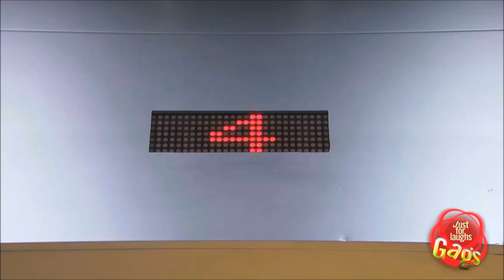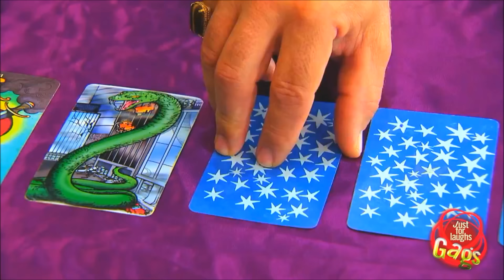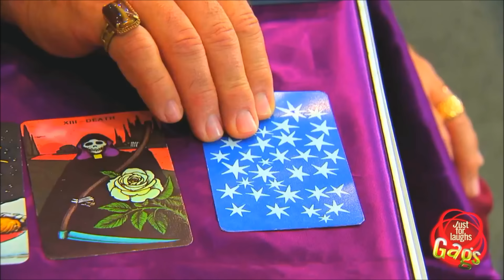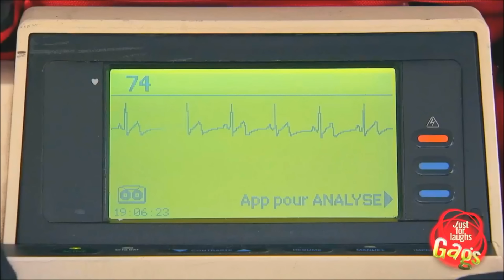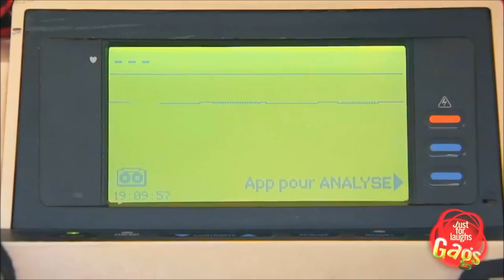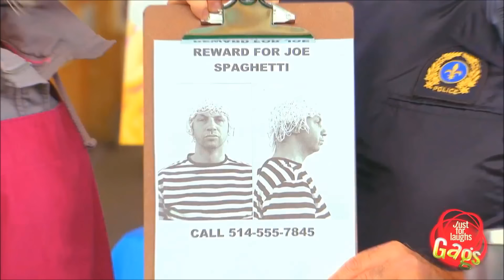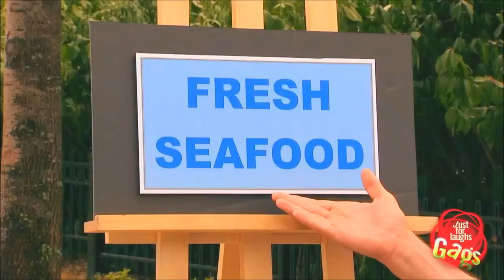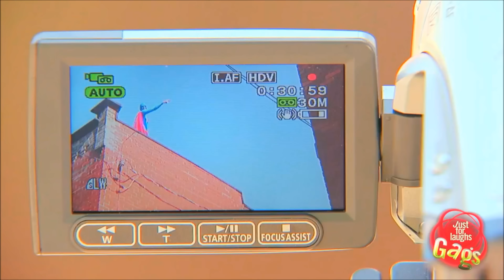30 Mins Of Gags Juste Pour Rire 2